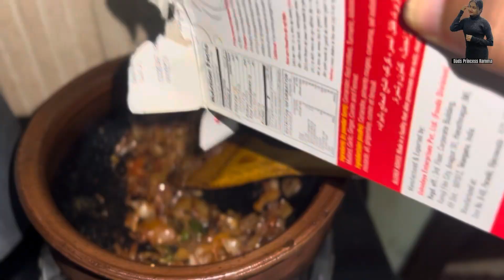Prawns Curry 🍤🤣🥰 | My favorite curry | Cooking vlog | Doha Qatar